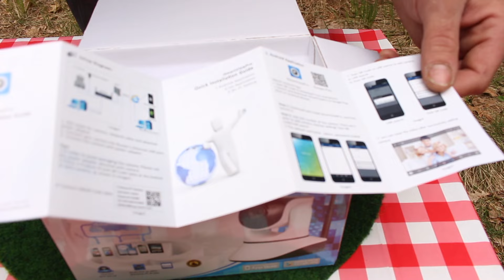✅IP WLAN KAMERA DEUTSCH NexGadget 720P WiFi Wlan